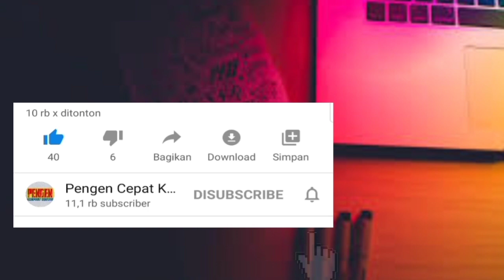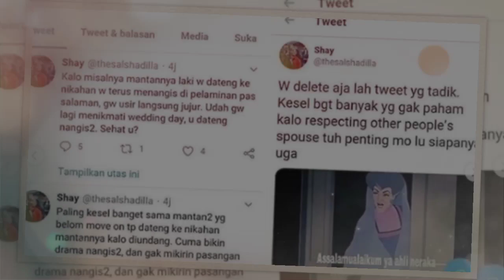Komentar P€D4S Anak IIs Dahlia Terhadap Lesty Kejora Saat M€N4NG1S di Pelukan Ibu Rizki D'Academy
Salah satu penyanyi dangdut muda berbakat Rizki D'Academy baru saja melangsungkan pernikahan.

Namun sisa-sisa kabar pernikahannya masih santer terdengar hingga hari ini.

Yang terbaru adalah komentar P€D4S dari putri penyanyi dangdut wanita, IIs Dahlia yang komentari situasi saat pernikahan berlangsung.